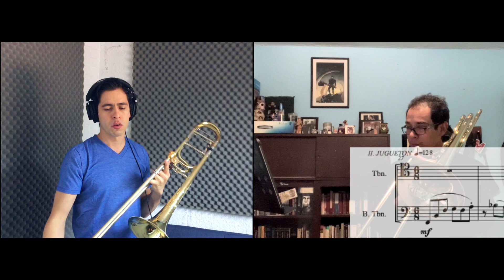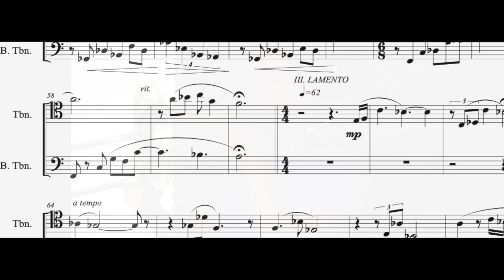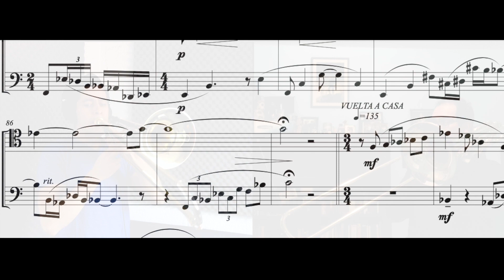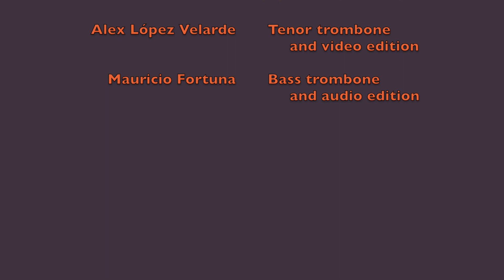Transitions Carolina Calvache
This piece was premiered in 2019 in the International Trombone Festival.
Commissioned by "Make More Noise: Evan Conroy and Chris Van Hof, and the Music City Trombone Duo: Brian Entwistle and Jeremy Wilson."

This video was recorded in Mexico during quarantine time by Alex Lopez Velarde and Mauricio Fortuna.